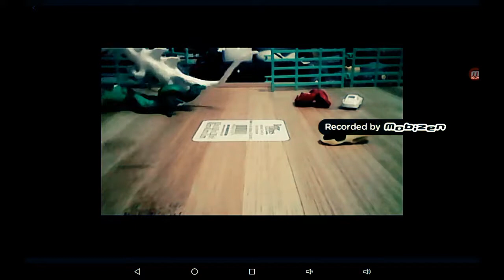DEANASAURUS VS ELFZILLA return of the elf